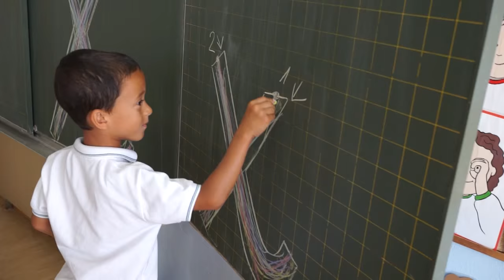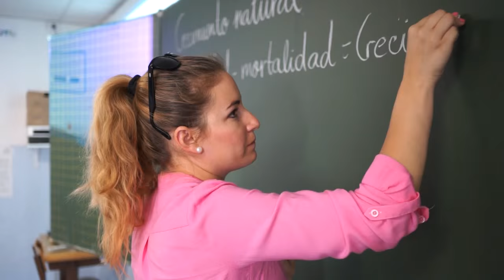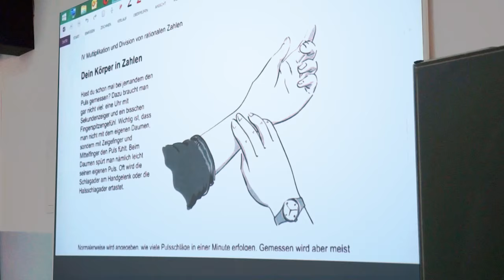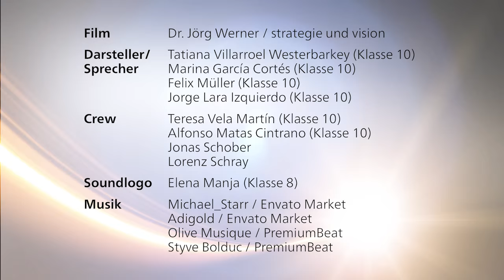Deutsche Schule Málaga – Colegio Alemán de Málaga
Die Deutsche Schule Málaga ist eine deutsch-spanische Privatschule, die von beiden Ländern offiziell anerkannt wird. Man kann hier das deutsche und das spanische Abitur ablegen. — El Colegio Alemán de Málaga es un colegio privado hispano-alemán, reconocido oficialmente por ambos países. Aquí es posible obtener, tanto el título de Bachillerato alemán, como el español.